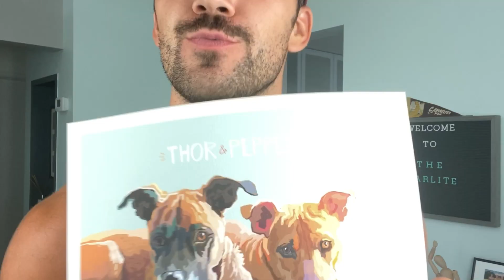FitFriday: Improve Your Arabesque and Turning with One Fitness Exercise by Built For The Stage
Listen in as Broadway trainer and founder of Built For The Stage, Joe Rosko, talks us through this key exercise that can simultaneously enhance your strength and stability.